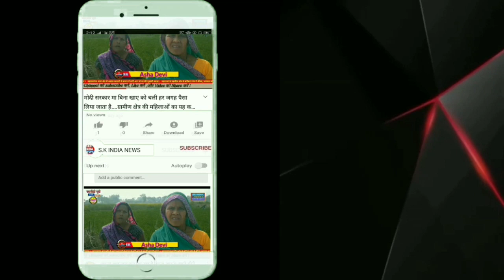सुहागिन महिलाओं ने रखा करवा चौथ का व्रत, छलनी में चांद देख, की अखंड सुहाग की कामना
रजनीकांत अवस्थी
महराजगंज/रायबरेली: महराजगंज समेत पूरे जनपद में करवा चौथ पर पूजा के लिए सुबह से ही सुहागिन महिलाओं में उत्साह देखा गया, पति की लंबी आयु के लिए श्रद्धा भाव से करवा चौथ का व्रत किया। इसके लिए व्रतियों ने पूरे दिन उपवास कर करवा चौथ की कथा सुनी, उसके बाद चांद को देखकर व्रत तोड़ा।
    आपको बता दें कि, सुहागिन महिलाओं ने चांद निकलने पर उसकी पूजा की और आरती के बाद अर्थ दिया। चलनी से चांद को देखकर अपने पति के चेहरे को देखा। उसके बाद व्रतियों ने पति का पैर छूकर आशीर्वाद लिया। पति ने भी पत्नी को पानी पिलाकर व्रत संपन्न कराया। इसके बाद सुहागिन महिलाओं ने अपने घर के बड़े बुजुर्गों से भी अपने पति की लंबी आयु का आशीर्वाद लिया।
    रायबरेली शहर की रहने वाली संध्या शुक्ला, लक्ष्मी देवी, माया द्विवेदी, ममता त्रिवेदी, कृष्ण त्रिपाठी समेत महराजगंज कस्बे में अनुपमा पांडेय, रंजना तिवारी, अनुजा शुक्ला, नीलम पांडेय, वंदना पांडेय, रश्मि पांडेय, अन्नु पांडेय समेत नवविवाहिताओं ने पति की दीर्घायु के लिए व्रत रखा। इसके साथ ही कस्बा समेत ग्रामीण क्षेत्रों के विभिन्न मंदिरों में सुबह से ही तैयारी चल रही थी। शाम होते ही व्रतियों का मंदिर आना शुरू हो गया। सुहागिन महिलाएं सोलह श्रृंगार कर हाथों में खूबसूरत मेहंदी तथा रंग-बिरंगे परिधान में काफी आकर्षक लग रही थी। हाथों में पूजा की थाली जिसमें आटे से बने दिए में जल रहे ज्योति की प्रकाश पूरे मंदिर को प्रकाशित कर रही थी। सुहागिन महिलाओं ने एक साथ सामूहिक रूप में भगवान शंकर, माता पार्वती व भगवान गणेश की पूजा की।
     ग्रामीण क्षेत्र के मऊ गांव की सुहागिन महिलाओं शिवकुमारी मिश्रा, रूबी मिश्रा, कांती अवस्थी, सरिता अवस्थी, प्रिया तिवारी, मंजू मिश्रा, सरला मिश्रा ने अपने पति की दीर्घायु के लिए करवा चौथ का व्रत रखा।